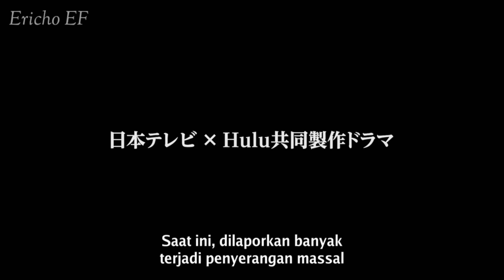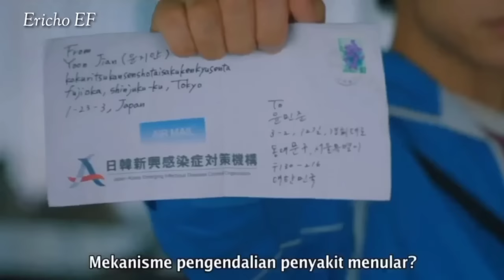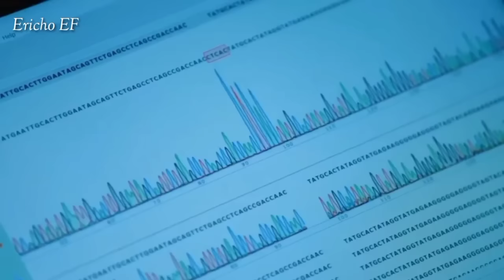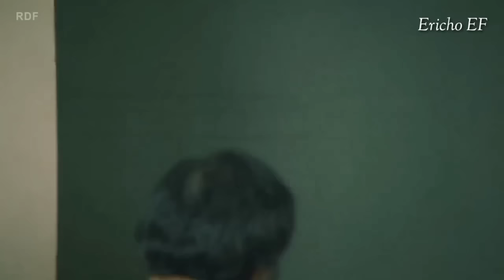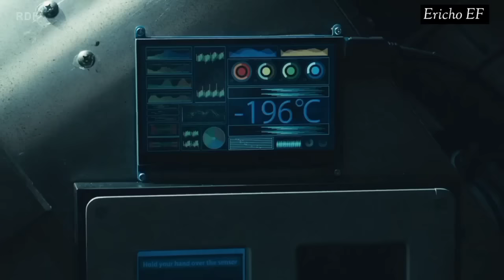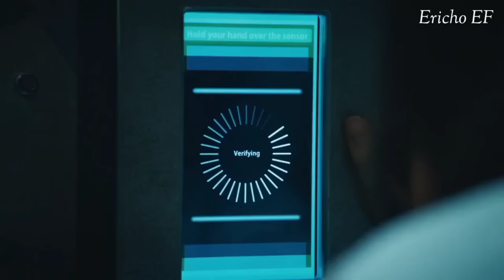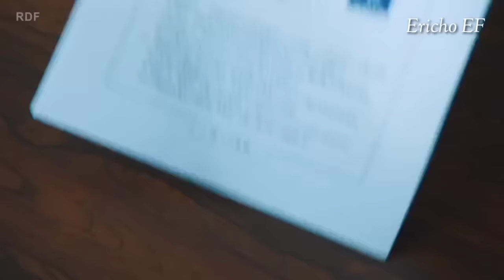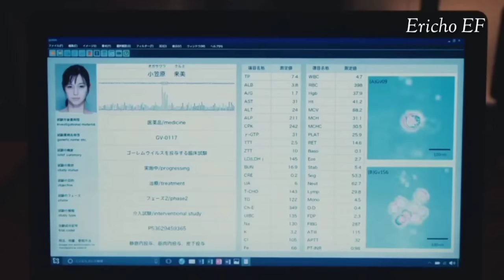WABAH ZOMBIE YANG SUDAH MENGHANCURKAN DUNIA ‼️ FULL SEASON 1 EPISODE 1-10 LOVE YOU AS THE WORLD END